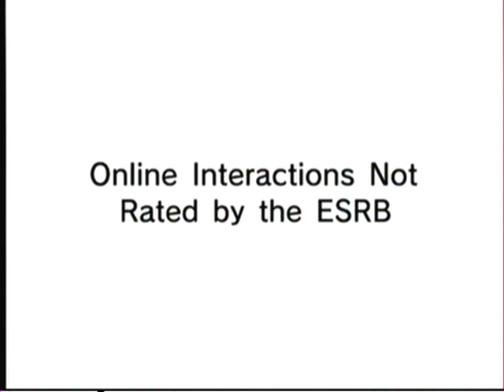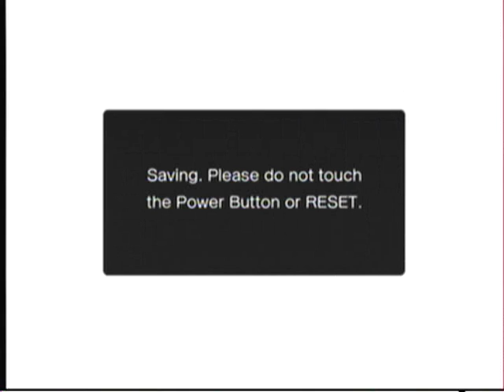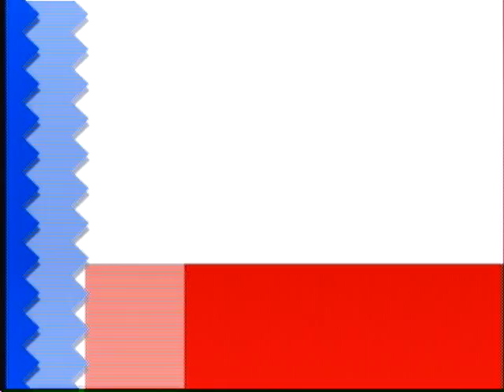Let's Play Sonic 4 Part 1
We start off sonic 4 episode 1 by takeing out all of the first zone.